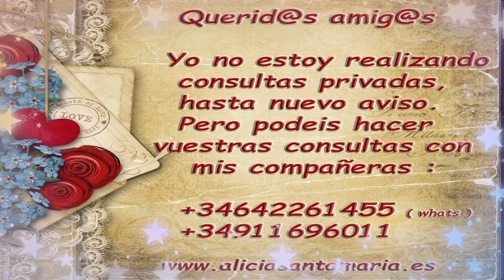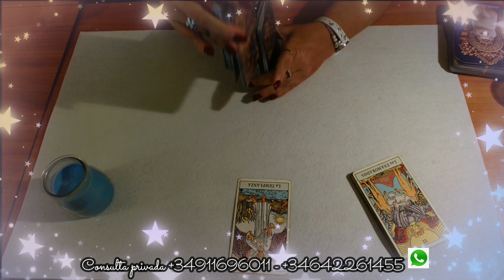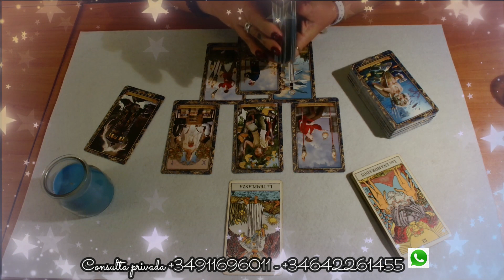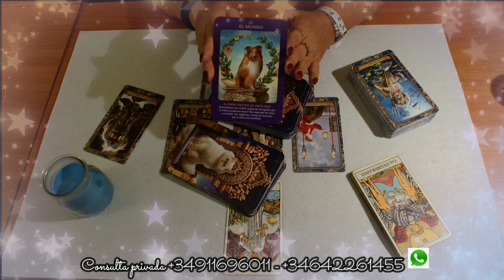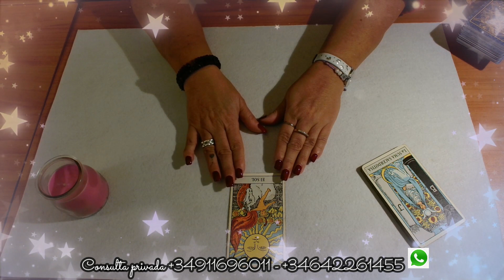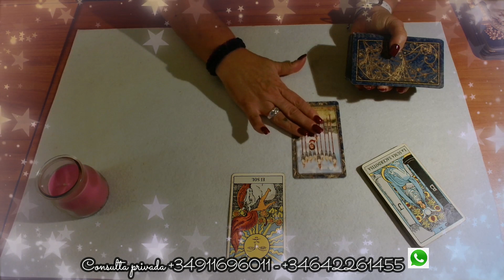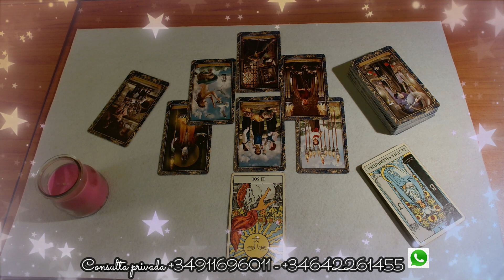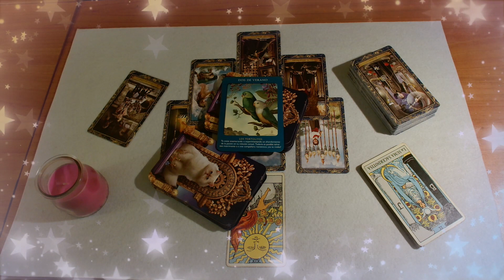EN ALGÚN MOMENTO SERÁS SU PRIORIDAD ? Tarot interactivo.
SERÁS su  PRIORIDAD en algún MOMENTO ? ...Esta INFORMACIÓN  te puede AYUDAR a tomar DECISIONES  en tu VIDA. DESCÚBRELO  en este VIDEO...

SABER los SENTIMIENTOS OCULTOS de tu persona ESPECIAL , te AYUDARÁ a resolver las DUDAS que hay EN TU MENTE en este MOMENTO.

* Aquí en mi rincón mágico quiero compartir contigo mi colección de tarots , oráculos y libros favoritos . Estos tarots son los que utilizo en cada video de mi canal :

Precios a partir de febrero 2022:

15min -- 7€
30min -- 13€
45min -- 19€
OFERTA :
60min -- 21€

15m - 10€
20m - 14€
30m - 20€
40m - 27€
60m - 38€

* Donde podéis hacer vuestras consultas privadas por mis compañeros desde hace ya más de 20 años trabajando conmigo.